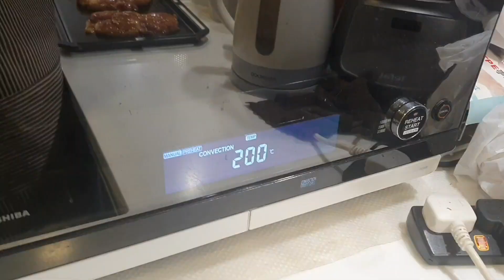MEMASAK AYAM BUMBU BBQ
HALLO  TEMAN " Selamat  datang di channel  aku DONADIHONGKONG
Di sini saya akan berbagi cerita tentang keseharianku aktivitasku seperti memasak, Belanja jalan jalan, ataupun bersama kucing kesayanganku Dll Jangan lupa untuk dukung channel  DONADIHONGKONG  dengan Subscribe  like&share  dan komen   Terimakasih  ❣️

Record : Samsung NOTE 10Plus